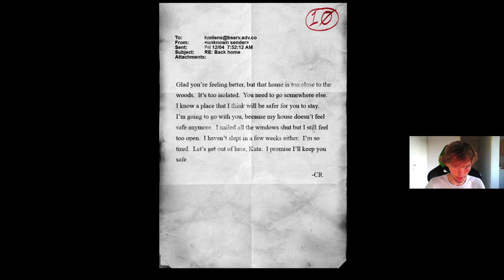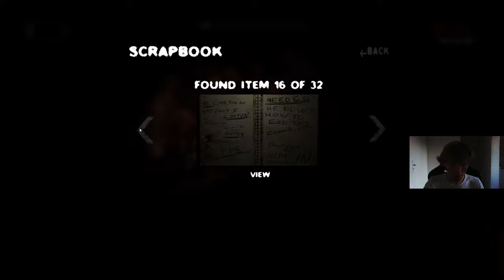BIEDNA KATE 😟 | Slender The Arrival (PL) [#04] (Zagrajmy w / Gameplay PL)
✔️ Krótki opis filmu: Heloł eloł mordencje! W tym odcineczku wiele rzeczy się wyjaśniło i dowiadujemy się kilku rzeczy o Kate :D Więcej nie zdradzam bo nie obejrzycie xD Oglądajcie!

#04 Jesteś tutaj!
#05 Już niedługo :)